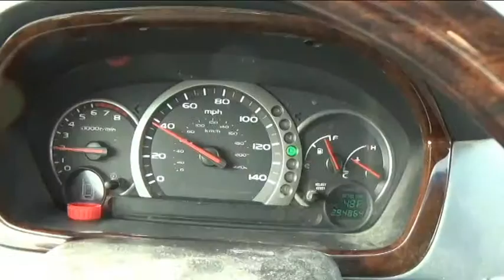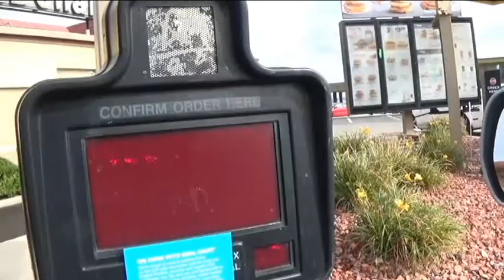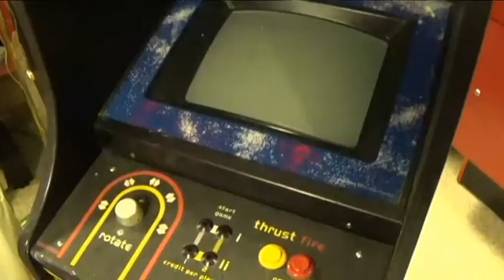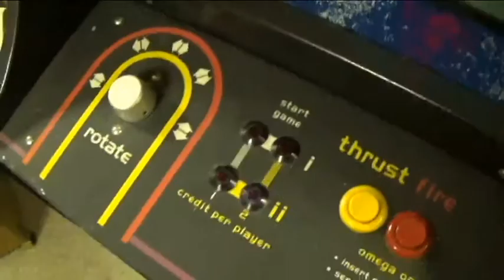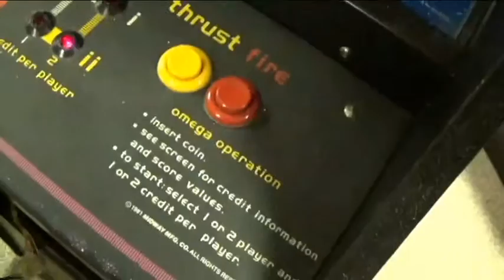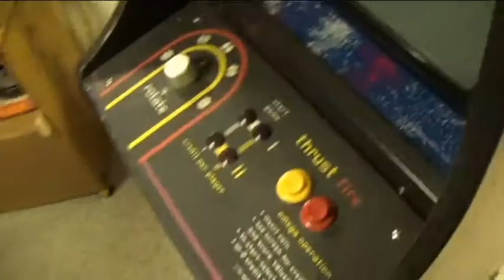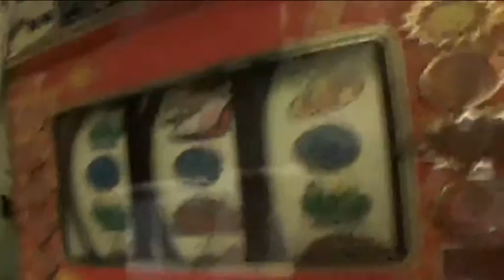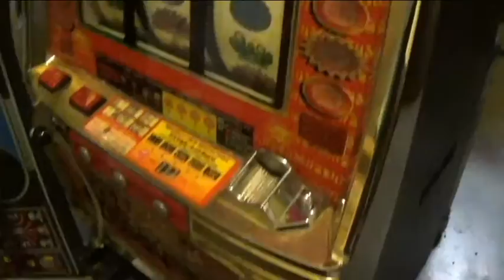Omega Race Pick Up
This is a belated pick up video that took me awhile to get out.  The game is an Omega Race cabaret.  It doesn't work but it looks to be in good shape so it will be a winter project.  There was a bonus in the pick up--a slot machine!  It works.